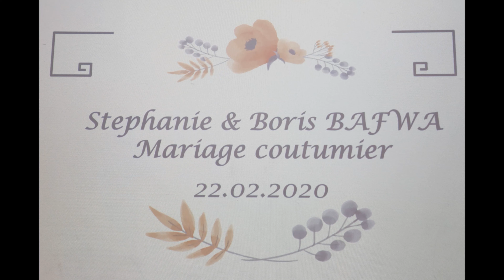Stéphanie et Boris SLIDESHOW selon VBFW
Succès du Mariage coutumier au rite kasaïen à Boswil (Argovie), en pleine Suisse alémanique. Une réussite que l'on doit à l'enthousiasme des jeunes mariés à embrasser un aspect culturel partiel de l'un des conjoints et à la grande ouverture d'esprit de sa belle famille. Sublime émerveillement pour le clan congolais !